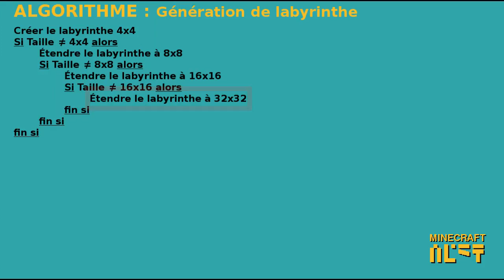Je programme dans Minecraft - E08 Fini !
Je programme dans Minecraft
Et voilà une nouvelle série de vidéos, dont l'objectif est de montrer comment faire de la programmation, c'est-à-dire « comment écrire » un programme qui s'exécute dans Minecraft.

Plus grand chose à faire : l'algorithme de retour en arrière avec tirage au sort de la case parmi les cases visitées.
On se rajoute un sélecteur pour choisir la taille du labyrinthe : 4x4, 8x8, 16x16 ou 32x32, y'a le choix. Et on voit comment créer tout cela.